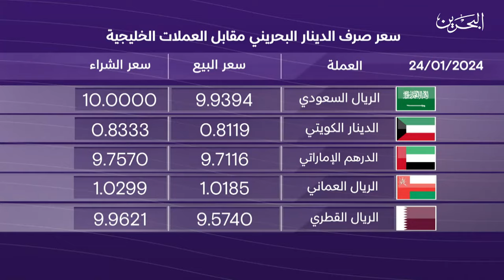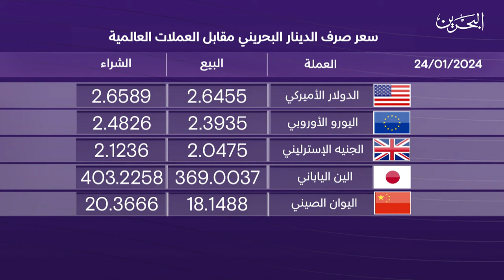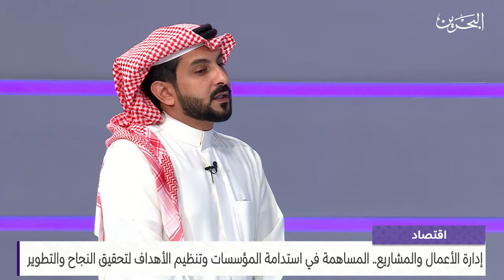البحرين مركز الأخبار : النشرة الاقتصادية 24-01-2024